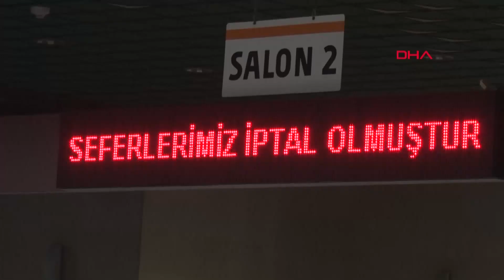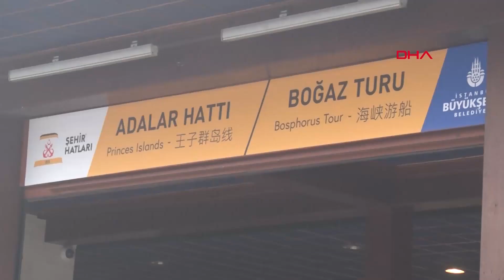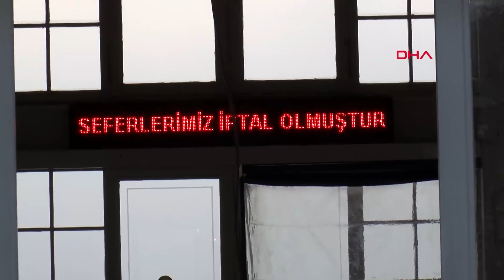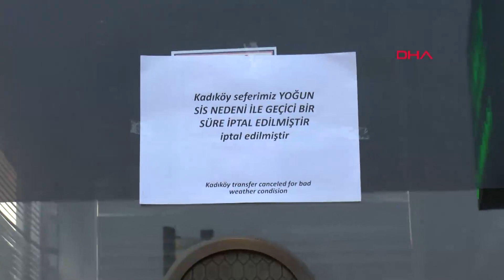İstanbul'da deniz ulaşımına sis engeli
İstanbul'da sis etkili oluyor. Bazı noktalarda görüş mesafesi 10 metreye kadar düşerken, şehir hatlarında bazı seferler ise iptal edildi.

İstanbul'da, sabah saatlerinden itibaren sis etkili oldu. Sis nedeniyle bazı noktalarda görüş mesafesi 10 metreye kadar düştü. Büyükçekmece ve Esenyurt çevresinde görüş mesafesinin düşmesi nedeniyle araçlar trafikte ilerlemekte güçlük çekti.

ŞEHİR HATLARINDA BAZI SEFERLER İPTAL

İstanbul Büyükşehir Belediyesi Şehir Hatları A.Ş., Boğaz'daki yoğun sis nedeniyle Kadıköy-Karaköy, Kadıköy-Beşiktaş ve Kadıköy-Eminönü seferlerinin iptal edildiğini duyurdu. Murat DELİKLİTAŞ- Alper KORKMAZ - Özgür EREN / İSTANBUL,(DHA)

BOĞAZ'DA BÜYÜLEYEN SİS MANZARASI

İstanbul'da sabah saatlerinden itibaren sis etkili oluyor. İstanbul'u üstüne çöken sis doyumsuz manzaralar da oluşturdu. 15 Temmuz Şehitler Köprüsü sis tabakası altında kayboldu. Boğaz ve sis altındaki köprü, drone ile görüntülendi.